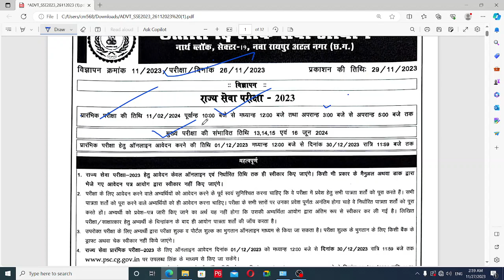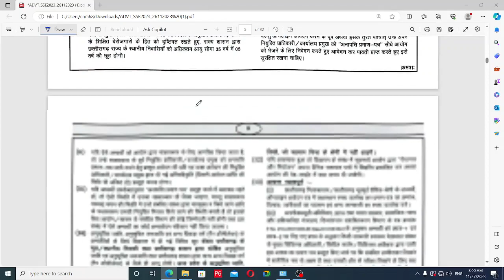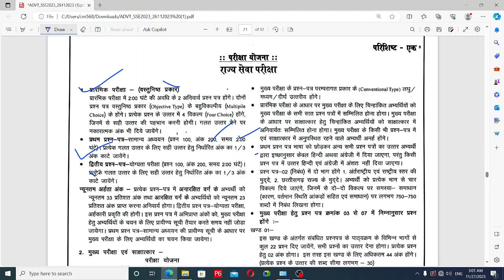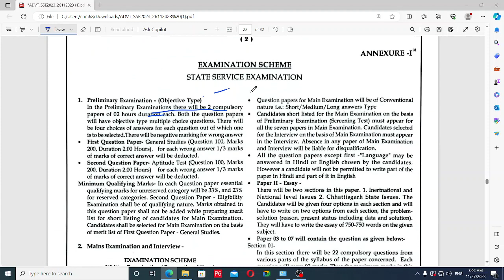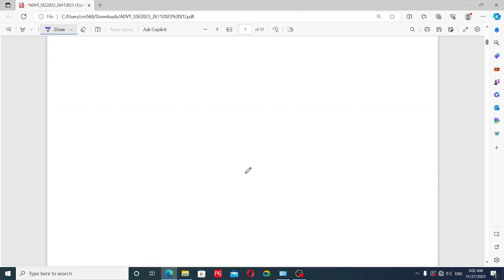242 पोस्ट आई है | अब पढ़ाई के अलावा कुछ नहीं | CGPSC 2023 Notification Out | Pattern, Syllabus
242 पोस्ट आई है | अब पढ़ाई के अलावा कुछ नहीं | CGPSC 2023 Notification Out | Pattern, Syllabus CGPSC State Service Exam 2023 Notification Out | Chhattisgarh Exam Notification. Chhattisgarh New Vacancy 2023, Age Limit, Syllabus, Exam Pattern.

Chhattisgarh new vacancy 2023, Chhattisgarh  recruitment 2023,
Chhattisgarh bharti, Chhattisgarh latest vacancy.